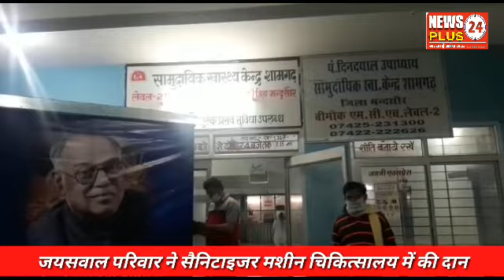अग्रणी जयसवाल परिवार ने चिकित्सालय को की सैनिटाइजर मशीन दान